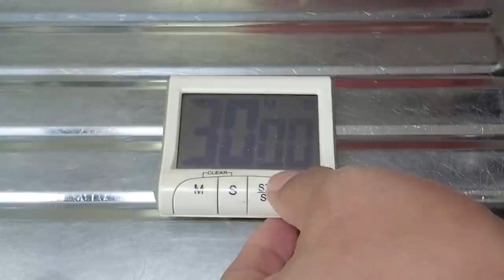부추무침 필수! 소꼬리찜, 부추전 먹방 Braised Oxtail and Buchujeon MUKBANG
00:00 요리(Cooking)
03:11 먹방(Eating Show)

Braised Oxtail
EATING SHOW